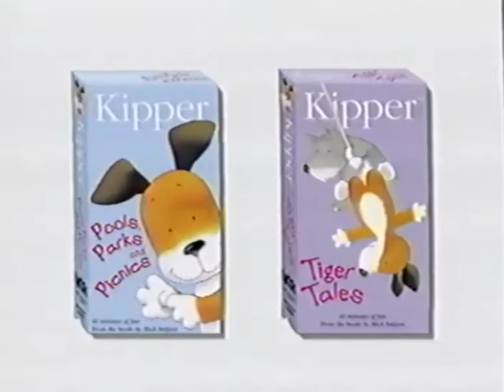Opening To Barney - Barney's Pajama Party (2001 VHS)